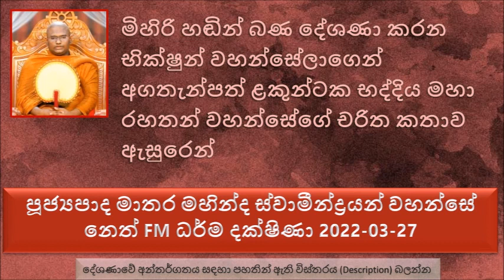Ven Matara Mahinda Thero-2022.03.27 Neth FM Dharma Dakshina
මිහිරි හඬින් බණ දේශණා කරන භික්ෂුන් වහන්සේලාගෙන් අගතැන්පත් ළකුන්ටක භද්දිය මහා රහතන් වහන්සේගේ චරිත කතාව ඇසුරෙන්
මේ සංසාරයේ අපි ආපු ගමන් මග කොයි තරම් භයනකද, අපිට යන්න තියන මග කොයි තරම් භයානකද
නිවන තියෙන්නේ කාගේ ළඟවත් නෙමෙයි. නිවන තිබෙන්නේ අපි ළඟම තමයි.
නිවන වහල තියල කෙළෙස් නසන ක්‍රමයක් තිබෙනවා. මෙයට කියනව අනුපූර්ව  ශික්ෂාව.. අනුපූර්ව
උත්තර බුදුරජාණන් වහන්සේගේ දක්ෂිණ ශ්‍රී පාදය ඔසවා  පොළව මත පතිත කරනකොටම ඒ නෙළුම්  මලක් පැන නඟිනවා...
දීර්ඝ ආයුෂ බුදුරජාණන් වහන්සේලා පහල වන කාලයේ අල්ප ආයුෂ තිබෙන කාල වලට වඩා...
සන්තති මහා රහතන් වහන්සේ ගිහි වස්ත්‍ර පිටින්ම රහත් වෙන්න තරම අතීතයේ කරපු පුණ්‍ය කර්මය..
එදා කාශ්‍යප බුදුරජාණන් වහන්සේගේ කාලයේ ධර්ම ඝෝෂක කෙනෙක් විදියට කටයුතු කරපු නිසා අපේ බුදුරජාණන් වහන්සේගේ කාලයේ ගිහි වස්ත්‍ර පිටින්ම රහතන් වහන්සේ නමක් බවට පත් වෙන්න පුළුවන් වුණා.
උත්පලගන්ධ තෙරුන්ගෙ මුවෙන් නිල මහනෙල් මල් සුවඳ නික්මෙන්න ගත්තේ උන්වහන්සේ පෙර ආත්මයක සාධුකාර දීලා බණ අහපු නිසා..
කුල පුත්‍රයා කියන්නේ මොකද්ද ? ධර්ම දේශණාව ශ්‍රවණය කරන්න..
වටාපත් පූජාවෙන් ලැබෙන ආනිසංස..
එක ආත්මයක රජකෙනෙක් වෙලා ඉපදිලා  වැඩිහිටියන්ට අපහාස කරලා අපේ බුදුරජාණන් වහන්සේගේ කාලයේ විඳින්න වුණ
කරදර කම්කටොළු